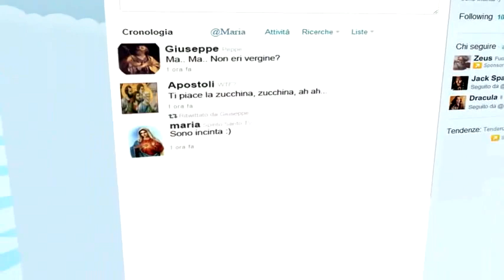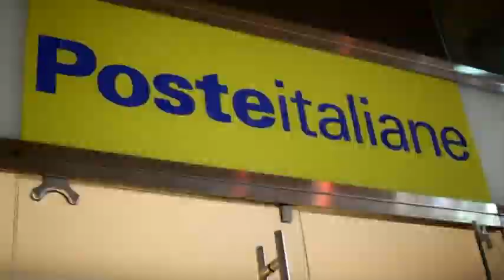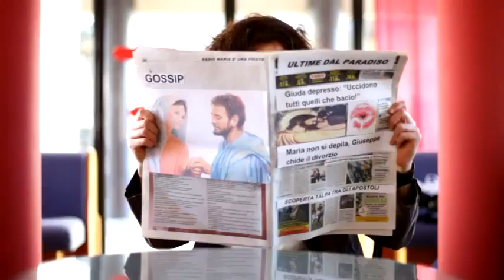LA BIBBIA NELL'ERA DI FACEBOOK iPantellas.mp4